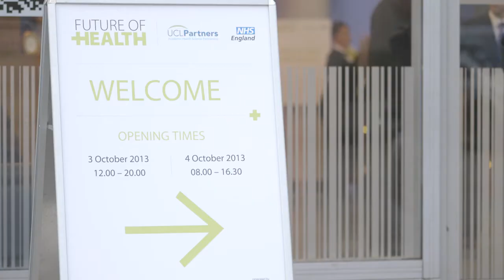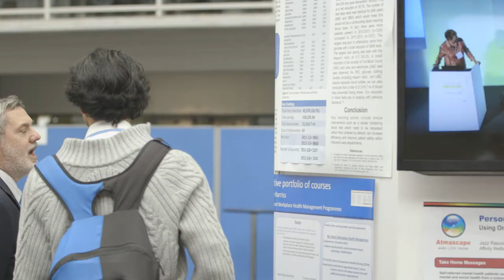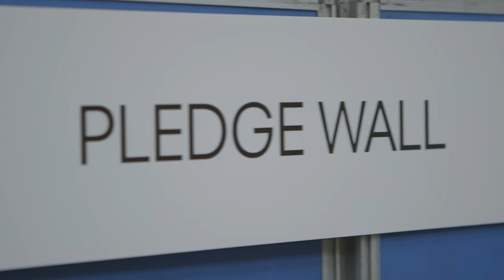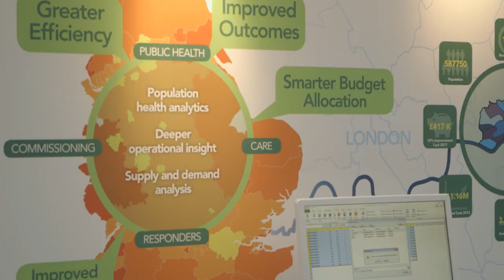Future of Health 2013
What a two days!  We particularly wish to thank our People's Panel as well as all our speakers and delegates for your time, energy, and enthusiasm at the Future of Health event on 3 and 4 October 2013.

We hoped that including a People's Panel would focus delegates' minds on what people with long term conditions wanted from the health and care system. However we feel that it has actually caused a seismic shift in what to expect from a conference and how the patient voice can be heard so loudly and clearly.  We are sure that everyone would agree that this is thanks to the eloquent and frequently touching way in which the People's Panel told their stories and challenged the system to ensure greater involvement in their care.

It became clear over the couple of days that we could be doing so much more to support people to self-care and to involve them in designing the services they use. This is no mean feat, but as was pointed out, nor is it impossible and we hope you will join us in acting to make sure this happens.

Our pledge to you is that we will tease out the major points of the conference over the next few months and form a strategy to ensure that we have really taken the feedback and action points on board.  We will work with our steering committee and people's panel in doing this and report back in six months on our progress.  As was frequently pointed out over the course of the two days, actions speak louder than words, and it's up to us to act now.